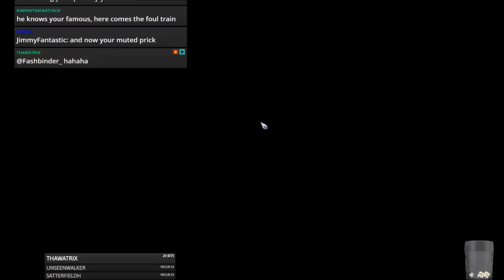Blood Bowl 2 - PRO TIPS: WOOD ELFS vs. Orcs - Match 1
Jimmy Fantastic's Wood Elfs vs. Orcs
A game of two halves!